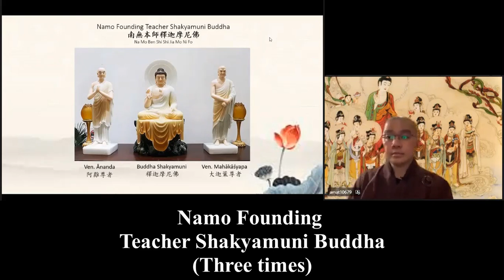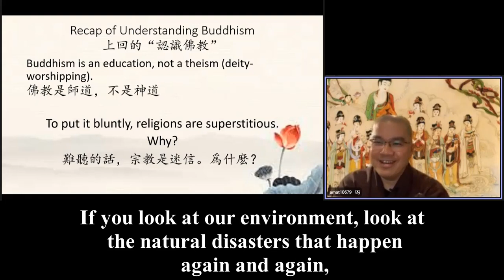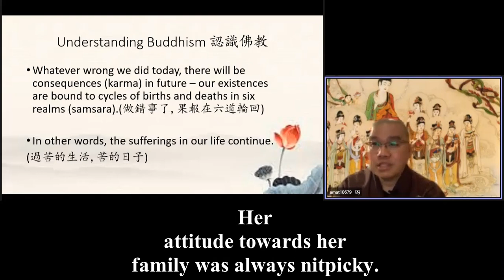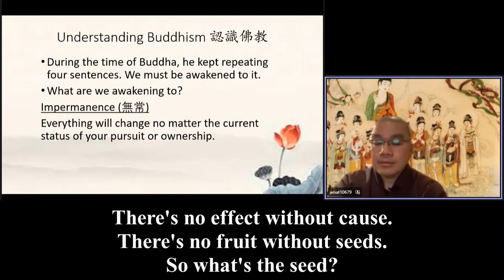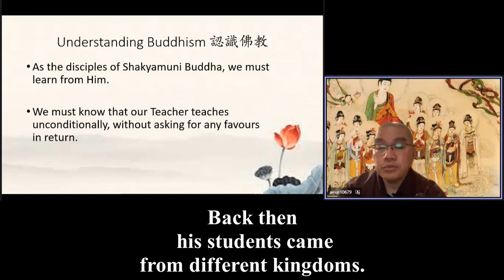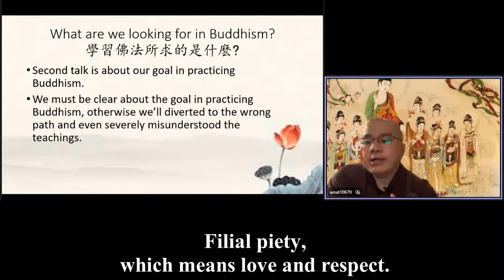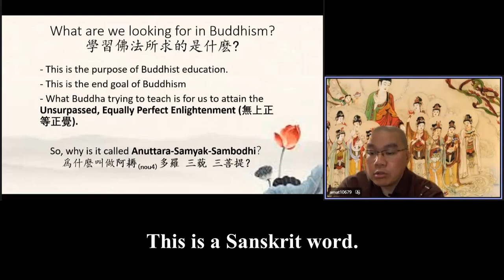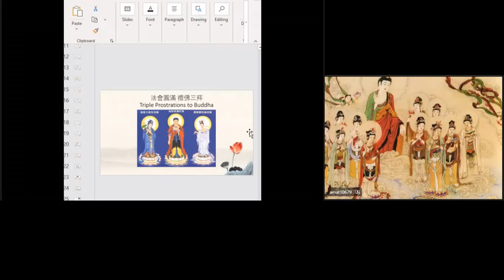Review 6 on Ven. Master Xue Wu 089 英文字幕 美國英語口音 American English 感恩李迪倫的同步翻譯 Buddhism 20211229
《The Only Constant is the Change.》

One of her practices is showing gratitude. 《No matter what kind of condition she met, be it favorable or adverse, she would always keep a grateful heart》 and that helped her to get through it and retain her balance.

So we also have pursuits in Buddhism, but we pursue inner peace, we pursue inner wisdom, instead of going outside and satisfying our sensory desires. The true treasure is in your heart, the true wealth bank is in your heart. The true wealth lies inside your heart.

If she has anything extra, she will give it to other people, to people in need. She lives carefree, happily, she does not nitpick anymore. That's the look of a person who truly practices Buddhism. Are we like that? Not necessarily.

As long as you are deluded, you cannot stop yourself from committing negative karmas. 《People who commit negative karma obviously will reap what they sow. So they will obviously reap the negative effect, which is suffering.》

That's the effect. The cause is to break through the delusion and be enlightened. If you want to be happy, really happy and ultimately happy then you must cultivate the cause. There's no effect without cause. There's no fruit without seeds. So what's the seed? What is the cause? We need to let go of the delusion.

The first thing to be aware of is the impermanence in our life. That is the first part, the first step. If you understand  the essence of this teaching then your whole life will change. The way that you view your life will be different. Because knowing that everything is impermanent, would you be nitpicking this little stuff that doesn't matter in the long run?

Sometimes we may meet some situations that teach us that everything (life) is impermanent. No matter what you pursue at the moment, when you pursue it, how much you pursue it, how much you own, it will always change and 《the only constant is the change.》 Your body for example, something very close to you, your body,
《 I'm 23 years old, I'm 25 years old, I'm very handsome and all that, very young, but remember that it's impermanent it will become old, it will age, (get sick and die). That's the iron rule.》

Not long after (our birth), the human world compared to the universe is very small, we will pass away, long or short, it is still very short in the long run. 《Whatever you own, obviously, we cannot even keep ourselves young forever, let alone the things around us, our properties, our families or anything, they all change as time passes. That is the truth in everything. 》

Once we can see through that reality, our life would be very peaceful, very happy, because we won't fear losing anything. That thing (fear) does not happen anymore.

《Because you accept, once you're aware of the truth, you accept whatever comes to you. You change your attitudes. You will no longer attach like you did before for something that does not matter in the long run. Because in your heart, you have this word, this word is: Impermanence無常.》

Every day he gives you the sermon but 《we are still attached to the things that are impermanent, so how can we be happy? 》

He already told you: 《These things are dragging you down and not making you free, just like a wing being clipped, how can you be happy if you got clipped, how can you be free? He tells you to let it go so that you can be free. 》That's why you need to listen to his teachings. That’s  the whole point of giving sermons, Dharma talks. That is the mission for doing that.

the goal of practicing Buddhism. So what is the goal of practicing Buddhism? Liberated from suffering, to attain ultimate happiness. That is the fruit. What is the seed, the cause, is to break through the delusions and attain enlightenment. 《Enlightenment means being aware of the realities and not being deluded by it. So that you don't create the cause of your suffering.》

Because this enlightenment is real, put it in any circumstances you will generate a lot of good stuff. 《But if you look for this wealth, we call it the phenomena, the form, those things are conditional. They will appear when the condition is met and cease to appear when the condition is not met. So they are fake in that sense. They are not permanent. But this enlightenment means the awakening to it. It's unsurpassed.》